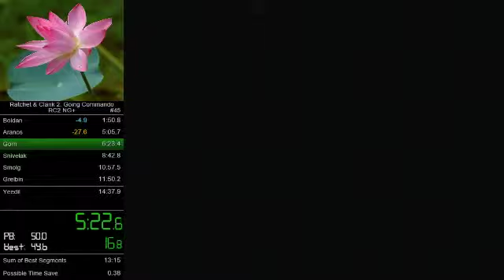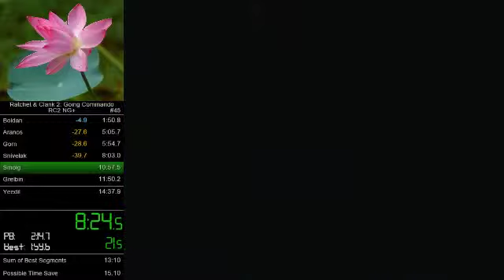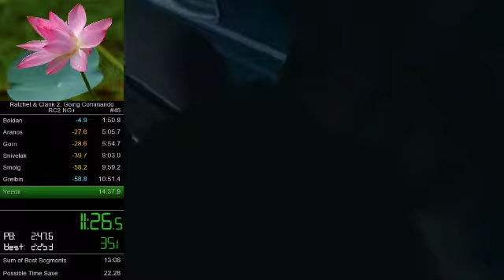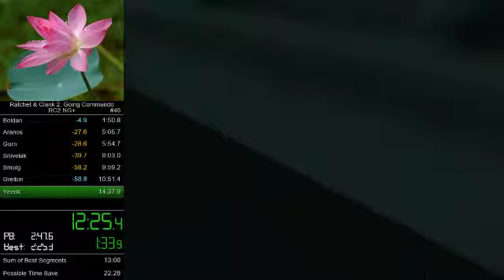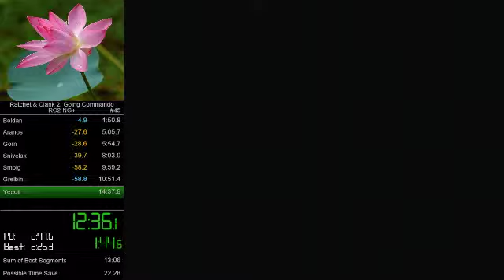R&C 2 NG+ WR 12:51(SDA) [28/03/14 - 29/03/14 (Beaten by Clippy0)]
Keep in mind that there is a 24 second SDA vs. RTA difference.